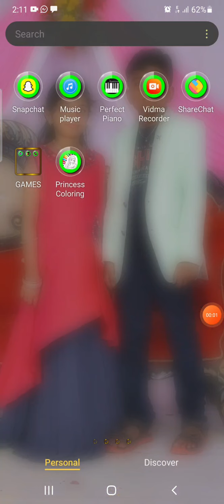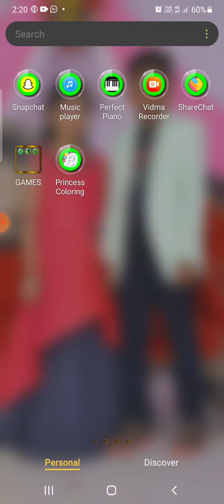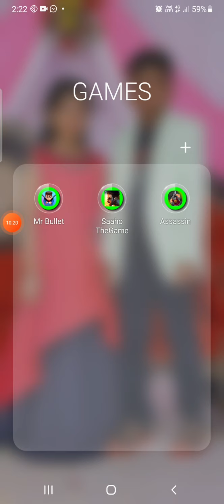Mr bullet part 3